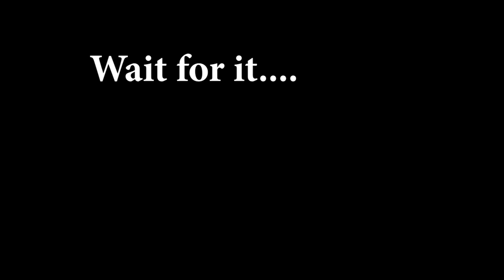SCAM 2020 IN PUBG MOBILE | MUST WATCH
My Gadgets: